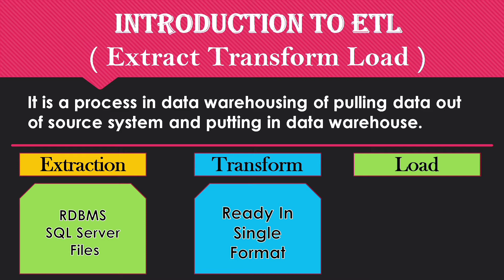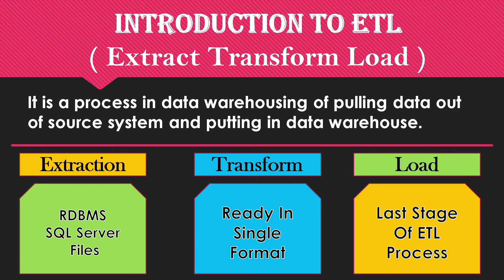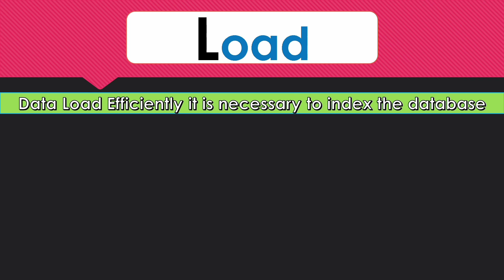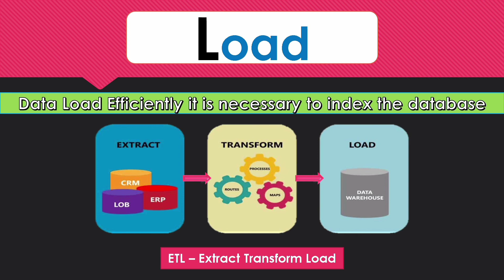ETL Concepts In Data Warehouse|Extract Transform Load Kya Hai Hindi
Etl Concepts-
Video Material Download Below👇🏻

Etl concepts
Etl full explained hindi
Etl in data warehouse in hindi
Etl kya hota hai
Extract Transform Load in hindi
Etl explained in English
What is Etl in data warehouse hindi